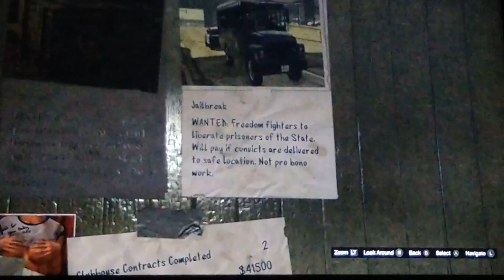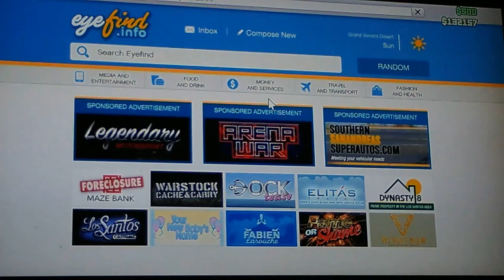FIRETRUCK ( GTA5 episode 1)